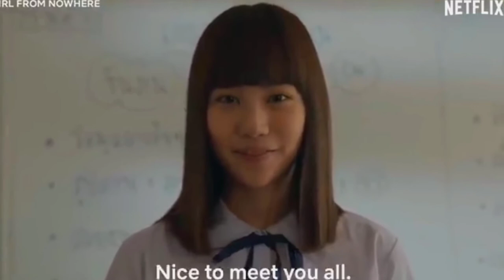Girl fromnowhere Season 3 trailer/Nanno/Yuri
Now finally Aired that girl fromnowhere havinsg
 season 3
 Girl from now where
my trailer version 💢🌜
I hope you like it  now where have season 3 . STARRING By: KITTY CHICHA is NANNO !!

Reminder
All clip in this Vidio is respective to the owner

the music is from it to tik Tok name: thrilled music

Mark August R Guillermo
mark_guillermo